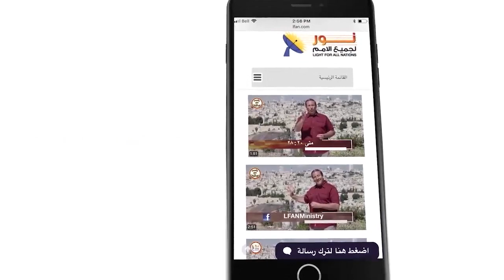484:13 إنتبه .. إبليس يستغل ضعفك وقت الاحتياج